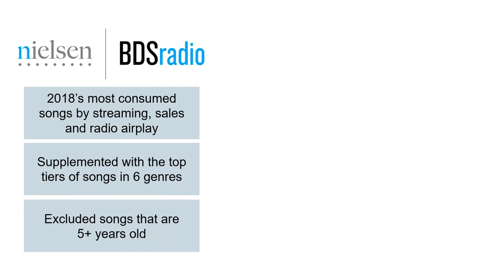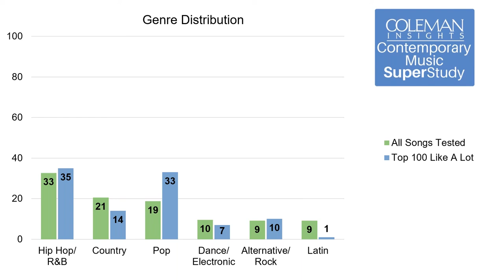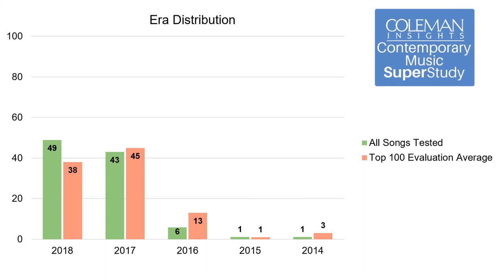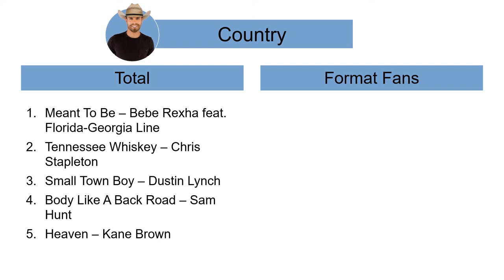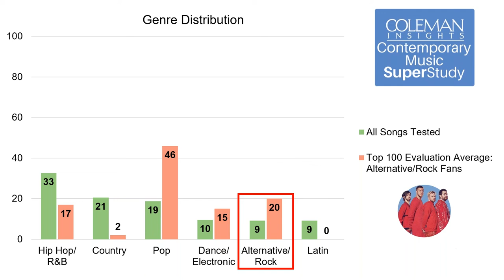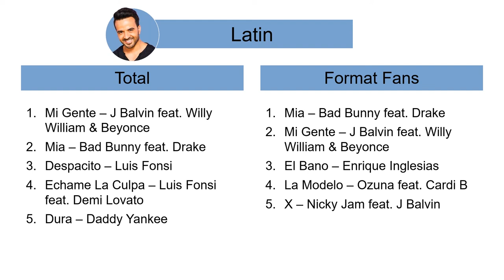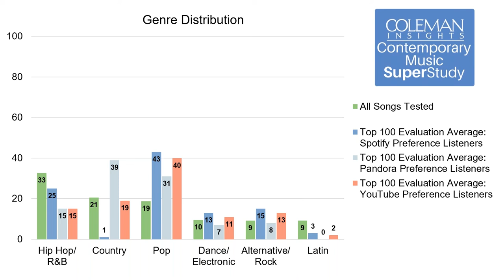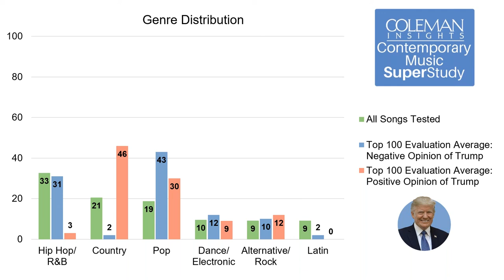Coleman Insights: Contemporary Music SuperStudy Deep Dive Webinar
Coleman Insights presents a webinar version of the findings from its debut Contemporary Music SuperStudy. The music test uses the media research firm's FACT360 music testing platform with  the most consumed songs of 2018 by streaming, sales and radio airplay as measured by Nielsen - BDSradio with 1,000 people ages 12-54 across the United States and Canada. This webinar offers additional insights from the study not in the original presentation and answers attendee questions.

Questions answered include:
What are the most popular contemporary music styles?
Which two styles of music definitely, completely, absolutely do not work together?
Why is the streaming chart so different from the airplay chart?
What are the best and worst testing songs?
Which song has the distinction of having the lowest evaluation score and the highest burn score of all songs tested?
Which song was one of the highest evaluated Country songs in the entire test…yet one of the worst testing Country songs among Country music fans?
What is the #1 song with lovers and detractors of President Trump?